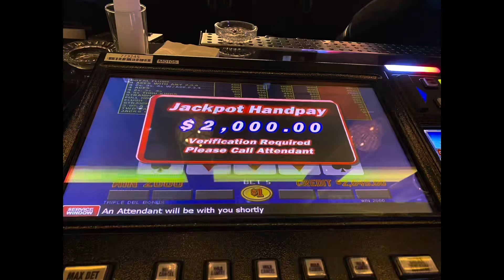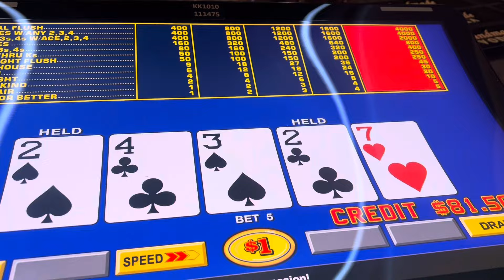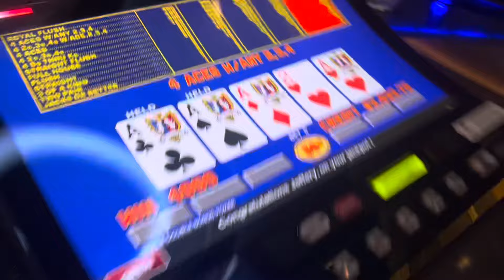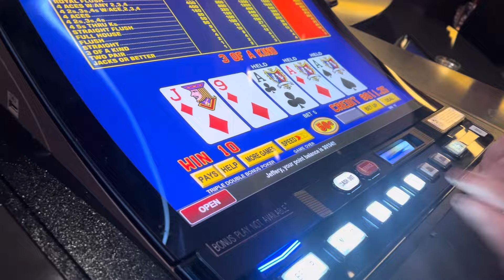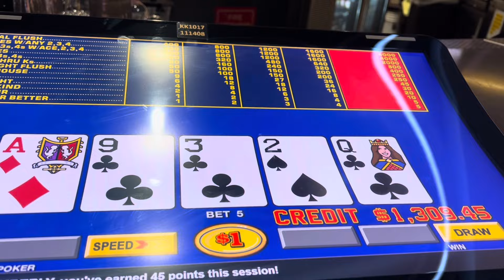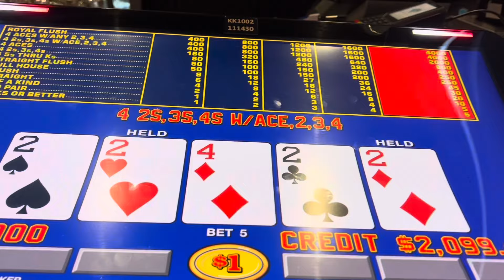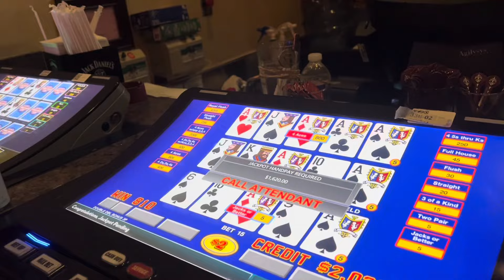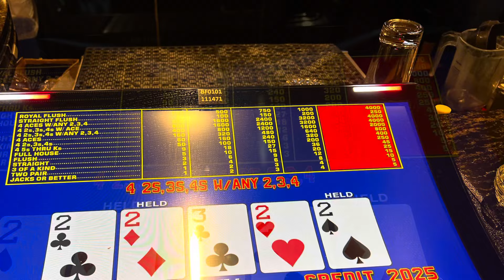Omg! So many jackpots!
This is from my latest trip to Cache Creek Casino and Thunder Valley Casino.